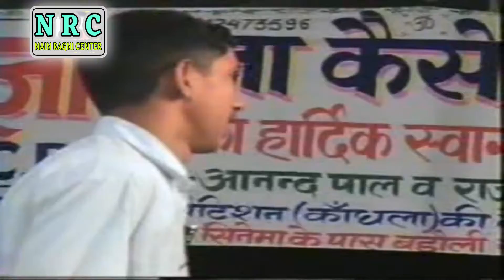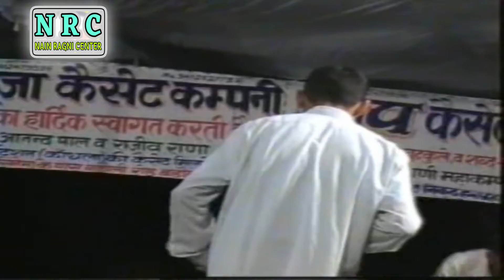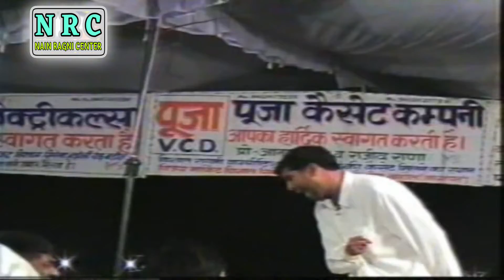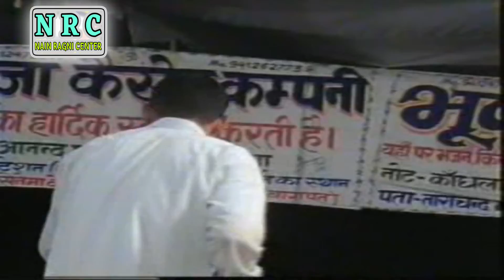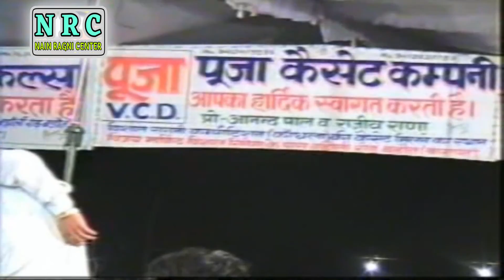कांधला महा कंपीटीशन 2004 | sandeep dhama vs narender kharak ramji | rangkat mukabla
kandhla ragni competition 2004 | sandeep dhama vs narender kharak ramji | rangkat mukabla

video topics

bina baap ka beta suna ragni
ragni bina baap ka beta suna bin mata ki chhori
संदीप धामा हिट रागनी
लख्मीचंद की हिट रागनी
lakhmichand ki hit ragniya
संदीप कलिंगा
नरेंद्र खरकराम हिट रागनी
sandeep dhama ki ragni
sandeep dhama ragni
narender kharak ramji ki hit ragni
narender kharak ramji ragni rangkat
mehar singh ki hit ragni
रंगकाट रागनी कम्पटीशन
रंगकाट की रागनी
रंगकाट हरियाणवी रागनी
प्रभु दयाल प्रचारी की रागनी
parbhu dayal parchari ragni

NAIN STUDIOS Present “ Superhit haryanvi ragni competition ragni - isa tamasa dekha na
इसा तमाशा देख्या ना 60 दिवाली खाली

Video Credits :

टाइटल - बिना बाप का बेटा सुना बिन माता की छोरी
कवि - फौजी मेहर सिंह | प्रभु दयाल प्रचारी
गायक - संदीप धामा | नरेंद्र खरकराम
किस्सा - रागनी रंगकाट कंपीटीशन | फुटकड़ रागनी

Title - bina bap ka beta suna
writer - fauji mehar singh jaat | parbhu dyal
Singer - narender kharakram | sandeep dhama
Album - futkar ragni | stage rangkat ragni
Lyrics - lakhmichand
Artist - R K NAIN
Label - NAIN STUDIOS
Digital Work - NAIN RAGNI CENTER STUDIOS
NAIN STUDIOS owner -  RAJESH KUMAR
Music Label & Copyrights - NAIN STUDIOS

NAIN RAGNI CENTER STUDIOS
RAJESH NAIN